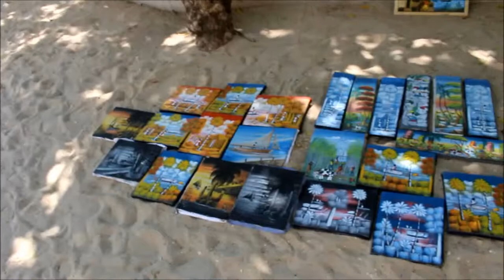Radiowebmobile.com, Magnifique plage Wahoo BAY BEACH Club & Resort..HAITI-TI CHÉRIE.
Une place magnifique ,venez  faite une visite guider par Wahoo BAY BEACH Club & Resort..HAITI-TI CHÉRIE.